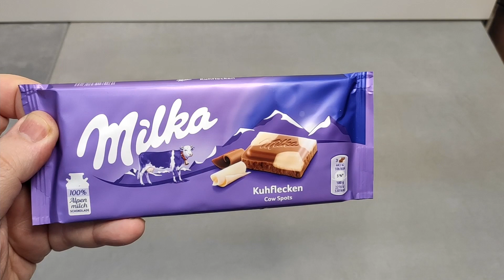Milka Kuhflecken - Chocolate in Germany